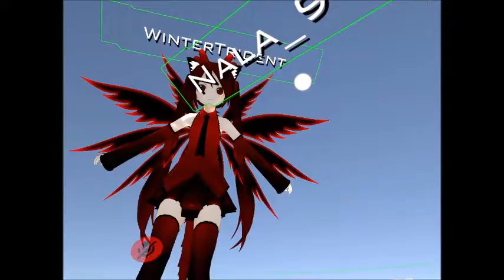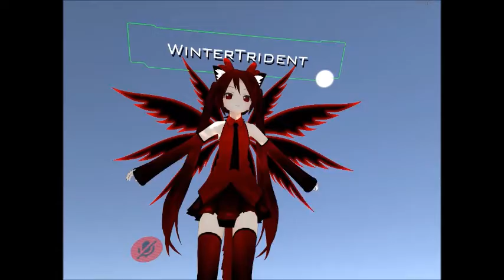VRChat Easter Egg Uganda Colorful Water and Island Music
I randomly discover an Easter Egg in Uganda and I show U how 2 do it. This Easter Egg can B accessed by going inside the boat and locating the big white stone on the bigger island. Locating and pressing the button near the stone will cause island music 2 play as well as cause the water to show different colors. Hope U enjoy me discovering this obscure Easter egg and try it out 4 yourselves.